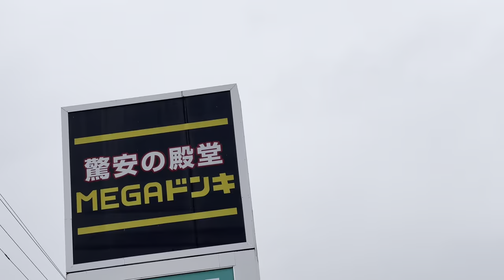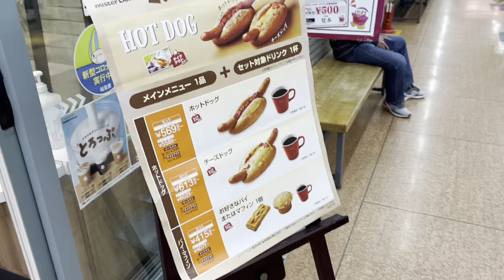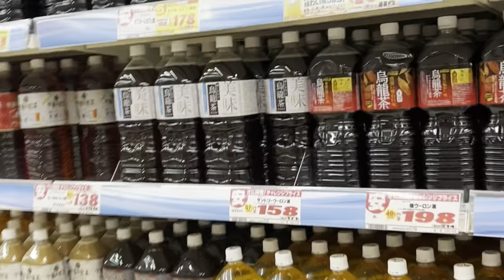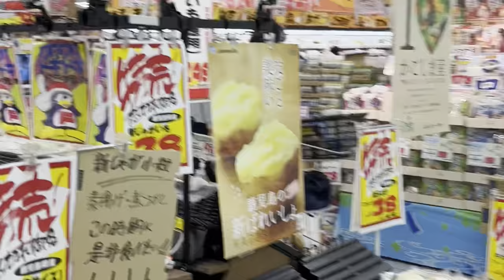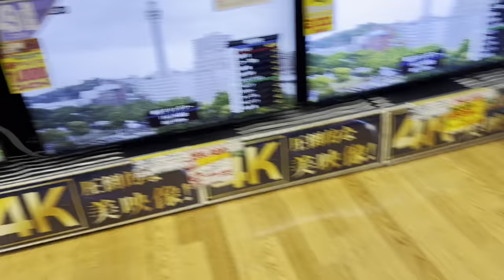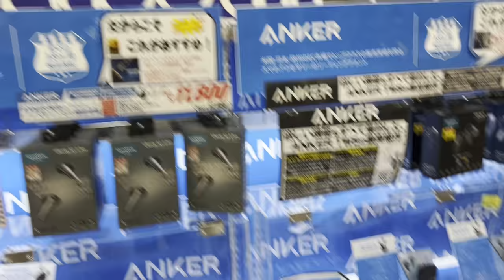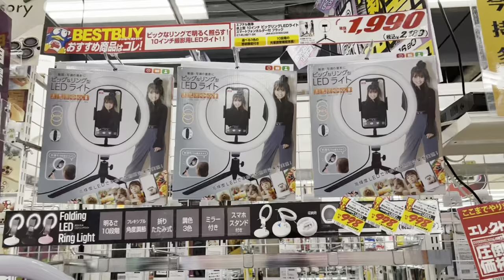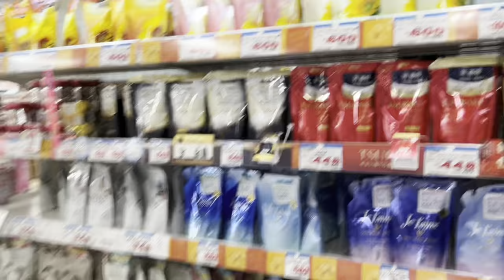MEGA DON QUIJOTE SHOPPING MALL IN GIFU JAPAN 4K VIEW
This shopping mall situated in gifu prefecture japan so wonderful shopping complex this shopping mall’s network situated all over the japan you can by all households things under the one roof this video will go on show you summery of what are the things in shopping mall and also how wonderfully decorated the things this video will guide you to get the idea of this shopping mall